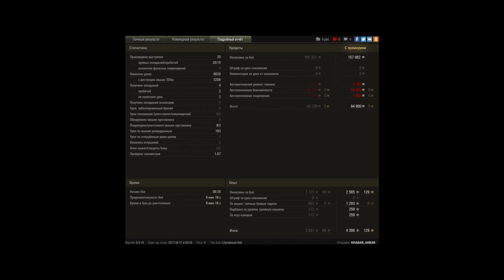Неплохой бой на Skorpion G